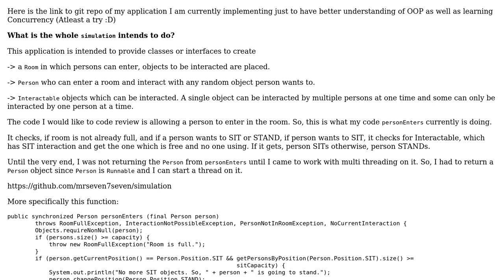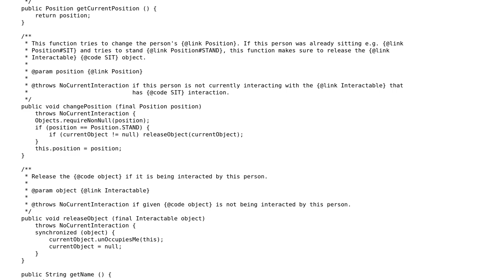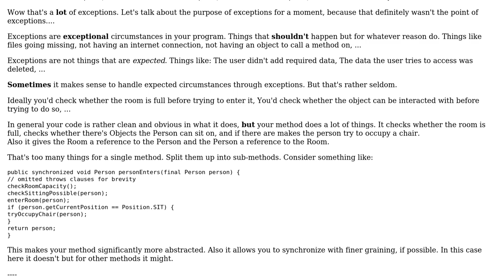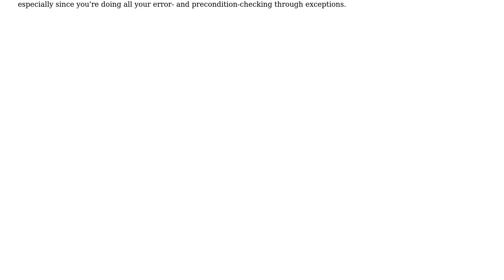Code Review: Multiple Persons enter room simultaneously and exits after specific interval of time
With thanks & praise to God, and with thanks to the many people who have made this project possible! You are responsible for your own actions.